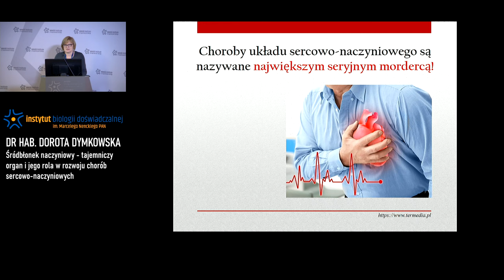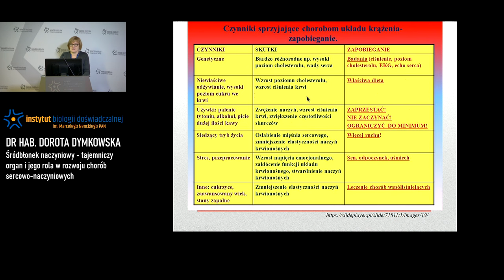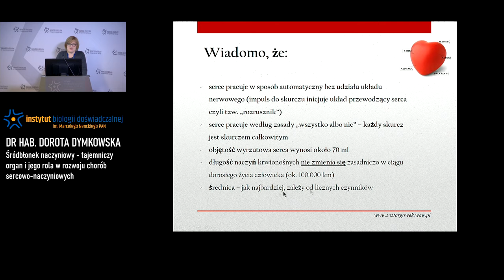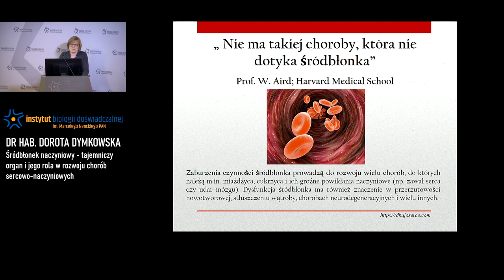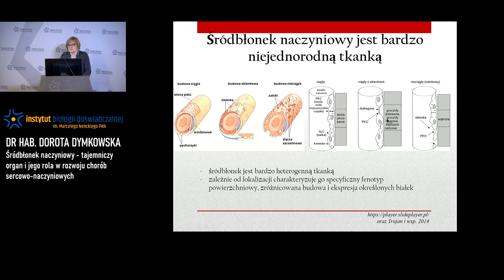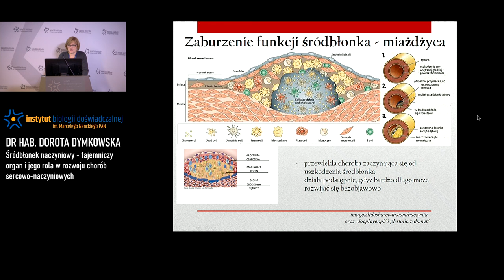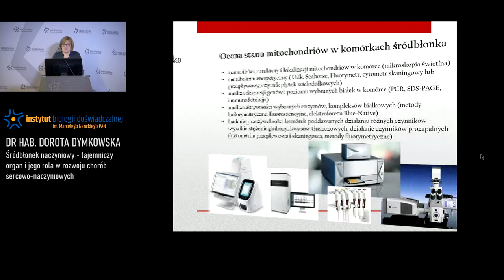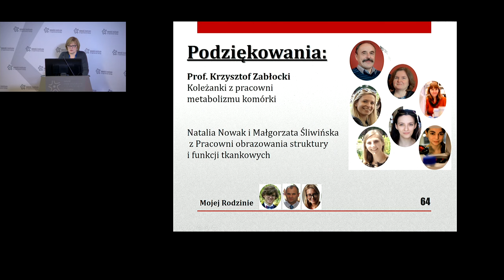Śródbłonek naczyniowy – tajemniczy organ i jego rola w rozwoju chorób sercowo-naczyniowych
XXVI Festiwal Nauki w Instytucie Nenckiego - Śródbłonek naczyniowy – tajemniczy organ i jego rola w rozwoju chorób sercowo-naczyniowych" - dr hab. Dorota Dymkowska, 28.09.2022.
Napisy JA